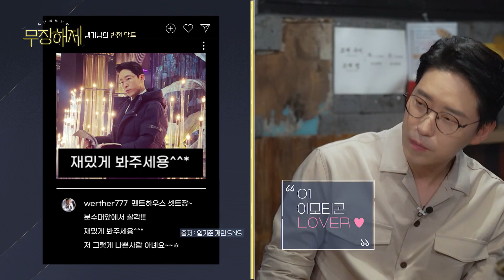최강 케미 엄기준 X 윤종훈, 두 배우의 아주 진솔한 이야기👍 무장해제｜SBSNOW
SBS '무장해제'
☞ [화] 밤 10시 20분